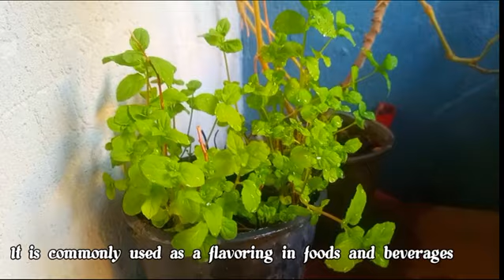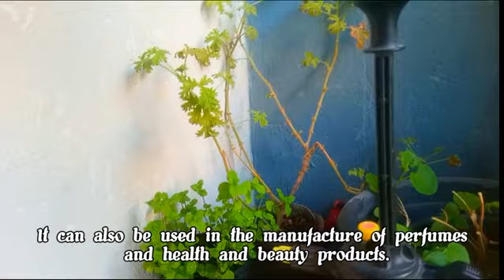Mint condition 🌿 Enjoy Fresh Mint Flavor in Your Complete Guide to Growing Mint at Home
Mint, cultivation, seeds, fertilizers,Mint condition humidity, light, soil, temperatures, picking, pests, diseases, pesticides, drying, perfumes, health products